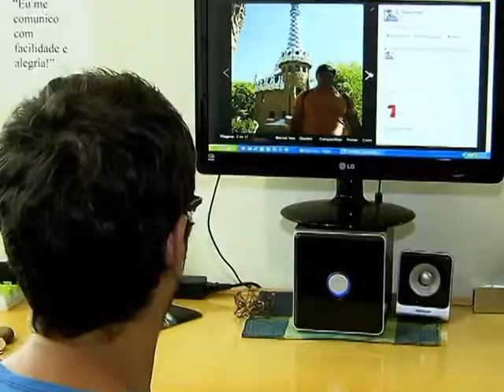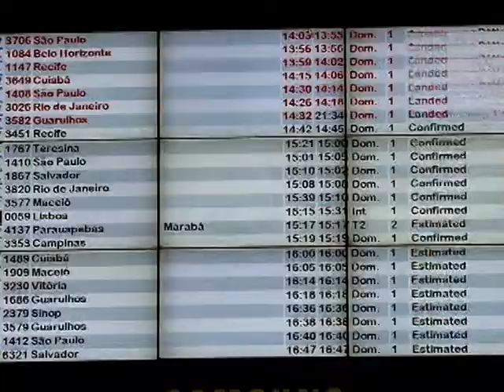Definido tempo médio para o desembarque internacional nos aeroportos brasileiros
NBR NOTÍCIAS - 14.10.14: A Comissão Nacional de Autoridades Aeroportuárias (Conaero) definiu o tempo médio para que o passageiro seja atendido nas filas da Polícia Federal e da Receita Federal, com objetivo de reduzir as filas no desembarque internacional. A ideia é que o passageiro aguarde, em média, 16 minutos para carimbo de passaporte e oito minutos na fiscalização de bagagem. A iniciativa vale para todos os terminais que recebem voos internacionais. A Secretaria de Aviação Civil vai avaliar o cumprimento da medida, por meio de pesquisa com passageiros, a cada três meses.